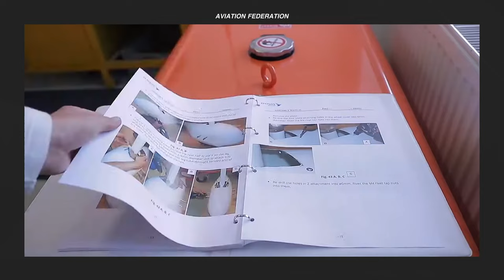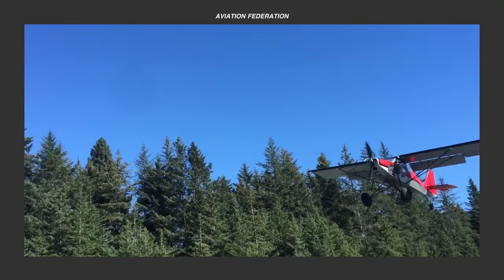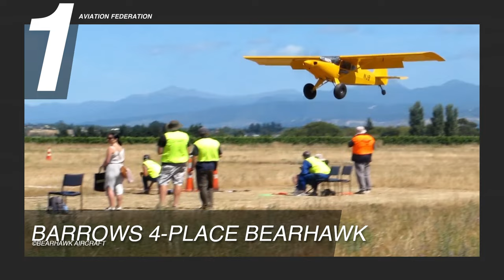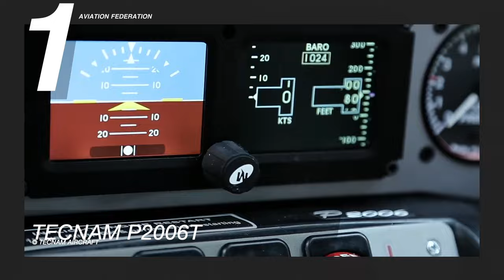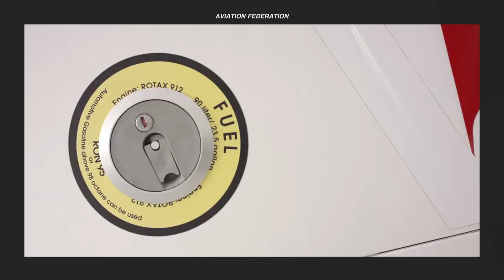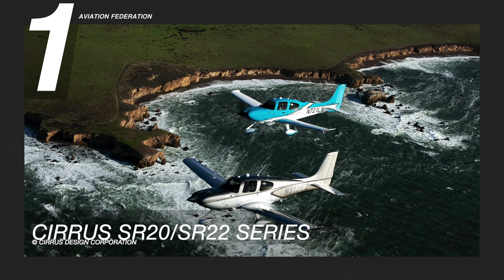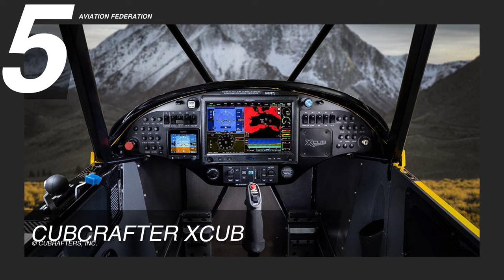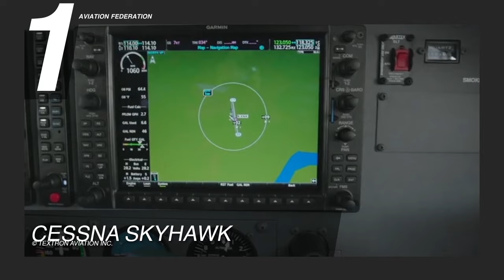Ultimate Personal Airplanes Comparison SUPERCUT | Beechcraft, Cessna, Cirrus, Diamond, and More!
In this video, we’ve put together all of our most popular videos featuring personal airplane brands specializing in manufacturing small aircraft. These planes may be classified under light sport aircraft, light aircraft, bush planes, 4-seater, or 6-seater models, fit for single pilot operation and for general aviation use. These brands include Beechcraft, Cessna, Cirrus, Diamond, Mooney, Tecnam, Barrows, Carbon Design, Dova, Kitfox, Murphy, Vans, TL-ULTRALIGHT, Zenith, and other unique aviation companies!

Which of these airplane brands is your favorite and why?

Thank you for all of your support and fly safe!

CHAPTERS:

0:00 - Top 5 Cheapest Light & Light Sport Aircraft (Light) | Price & Specs

9:43 - Top 5 Cheapest Bush Airplanes | Price & Specs

20:51 - Top 5 Cheapest Twin-Engine Piston Aircraft | Price Comparison

31:02 - Top 5 Light Sport & Light Aircraft Over $100K | Price & Specs

41:01 - Top 5 4-Seater Single-Engine Piston Airplanes | Price & Specs

49:00 - Top 3 Most Popular 6-Seater Single-Engine Aircraft | Price & Specs

57:08 - Top 5 Starter Aircraft for Beginner Pilots | Price & Specs